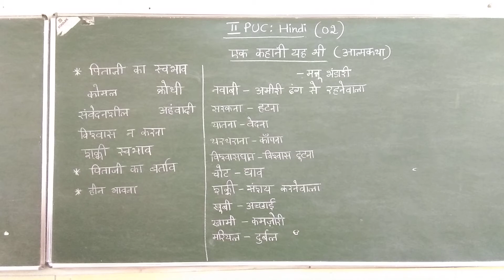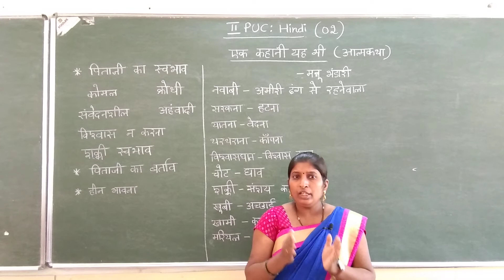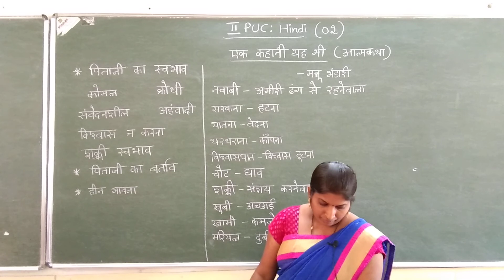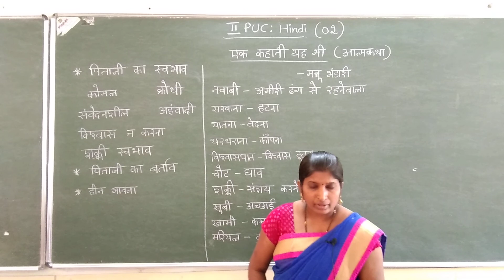II PU Hindi 'Ek kahani' Part 2